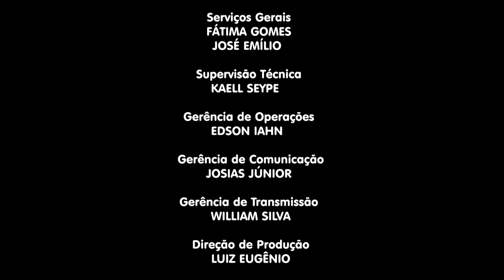18/03/2024 [EDUCAÇÃO E FÉ - 11h] - Tema: Formação Musical - Igreja Cristã Maranata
LEI DE DIREITOS AUTORAIS, LEI Nº 9.610/98:
"CANAL OFICIAL"

Transmissão do Programa Educação e Fé da Igreja Cristã Maranata, transmitido no dia 18 de Março de 2024 - Segunda-Feira.